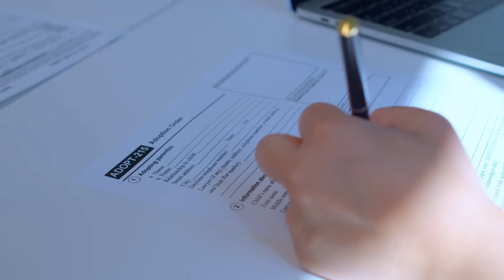Soldat kehrt nach 2Monaten unerwartet nach Hause zu seiner Frau zurück und findet Baby in ihrem Bett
Als Adam Harris nach zwei Monaten aus dem Nahen Osten nach Hause kam, war das Letzte, was er auf seinem Bett zu finden erwartete, ein Baby. Er stand in der Tür und starrte nur! Das Baby lag zwischen zwei großen Kissen und fuchtelte mit seinen winzigen Fäusten in der Luft herum. Adam ging näher und starrte auf das Kind hinunter. Es gähnte ihn an und, dann fing es an zu weinen. Adam wusste nicht, was er tun sollte!

Er setzte sich aufs Bett,und hob das Baby hoch. Das Baby guckte ihn mit großen Augen an. Wer war dieses Kind? Und wo ist es hergekommen? fragte er sich
Adam wusste, dass es nicht von ihm und Kathy war. Kathy war vor sieben Monaten noch nicht schwanger gewesen, das wusste er. Tatsächlich hatte Kathy  schon seit sechs Jahren verzweifelt versucht, schwanger zu werden.
Doch manchmal kommt das, was Sie sich am meisten wünschen, auf unerwartete Weise in Ihrem Leben.
Adam summte das Kind an, das ihn einfach weiter mit zusammengekniffenen, neugeborenen Augen anstarrte. "Wer bist du?" fragte er, dann sagte eine leise Stimme hinter ihm: „Sie gehört uns, wenn du damit einverstanden bist …“

Adam drehte sich mit dem Baby in seinen Händen um, und sah seine Frau dort stehen. "Kathy!."``Was ist hier los?"
Kathy setzte sich neben Adam und küsste ihn zärtlich. „Das ist eine lange Geschichte…“, sagte sie.
„Ich habe alle Zeit der Welt“, sagte Adam.
Nun…. „Erinnerst du dich noch